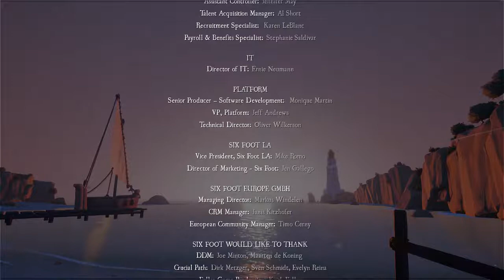RiME-#24: Finale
A land of discovery stretches out before you. Explore the beautiful yet rugged world of RiME, a single-player puzzle adventure. In RiME, you play as a young boy who has awakened on a mysterious island after a torrential storm. You see wild animals, long-forgotten ruins and a massive tower that beckons you to come closer. Armed with your wits and a will to overcome?and the guidance of a helpful fox?you must explore the enigmatic island, reach the tower's peak, and unlock its closely guarded secrets. Features Explore ? Discover the mysterious island at your own pace. Interact with wildlife, search for hidden items or simply take in the sights and sounds. Solve Puzzles ? Make your way through the ancient ruins and its hidden marvels by solving puzzles with sound, light and shadow projection, perspective, platforming, and even time manipulation. Find Secrets ? Dive deeper into the boy?s backstory by uncovering dozens of secrets and collectibles. Be Enchanted ? Take in a beautiful world inspired by the wonders of the Mediterranean through a fusion of captivating music and color.